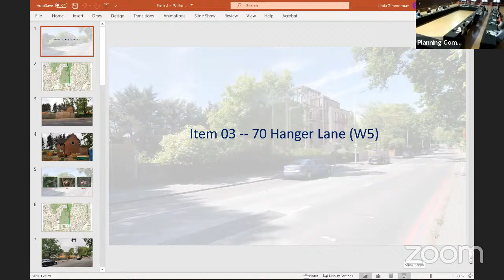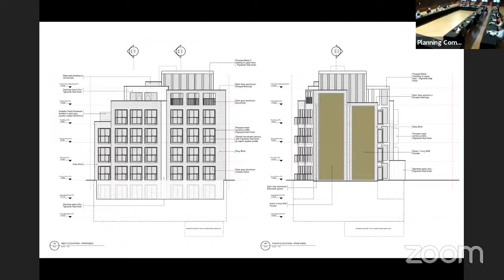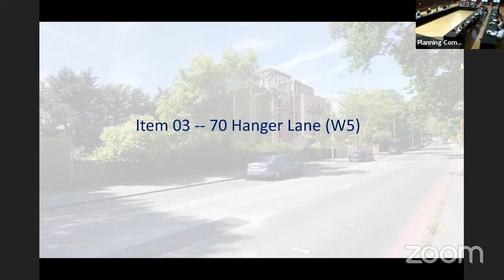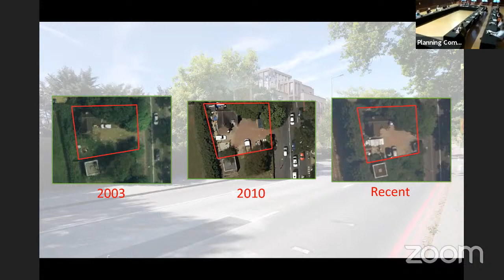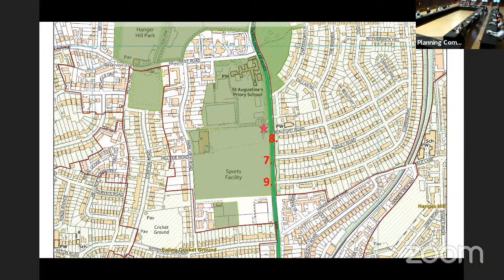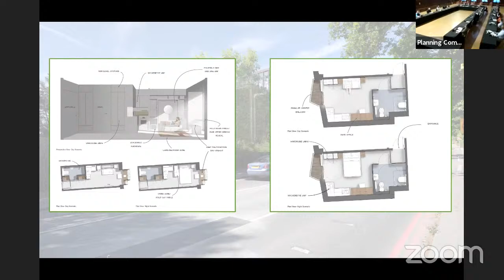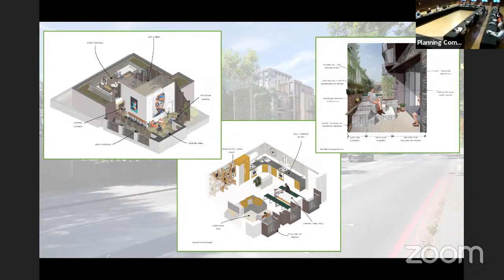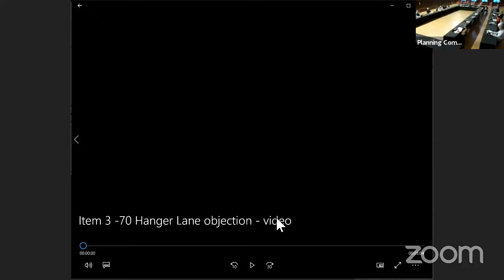Planning Committee 24 June 2021 - second part